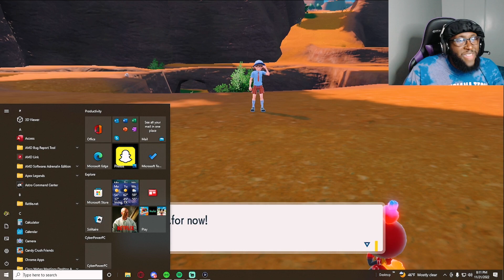Pokémon Scarlet and Violet Episode 8: Shiny Stantler!!!!